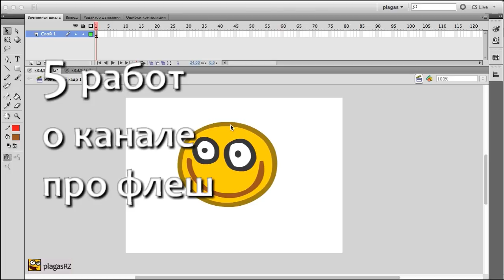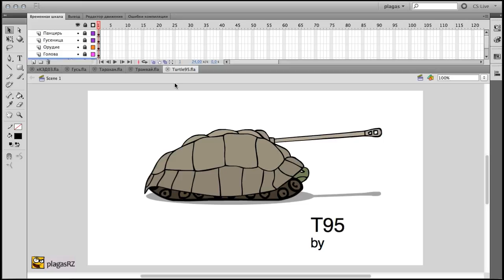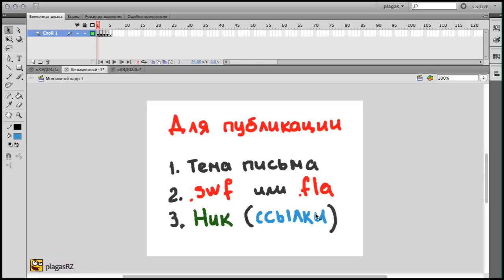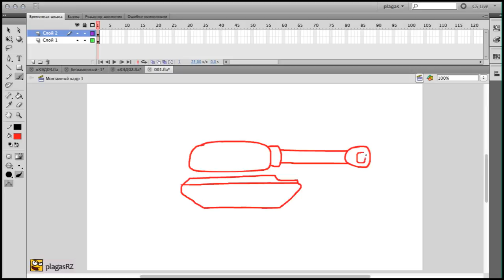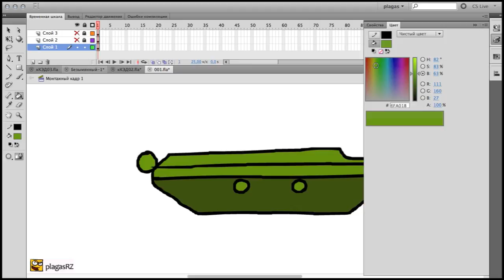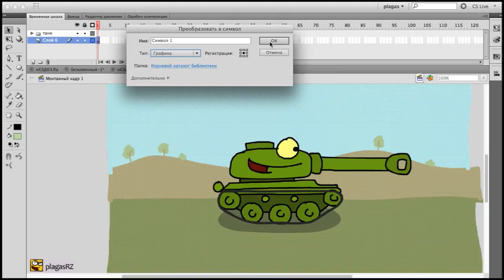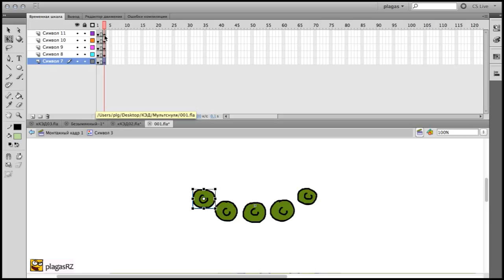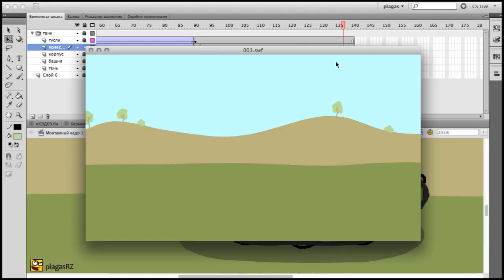кКЭД #03: Присланное, мультик с нуля. Как Это Делается.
кКЭД #03. Как это делается: рабочий процесс рисования мультика во Флеш.
В этом выпуске: Публикация присланных работ, начало мультика с нуля, персонаж, анимация объекта в объекте. Программа Adobe Flash. Обучение флеш.
Не забывайте оценить видео и участвовать в обсуждениях.